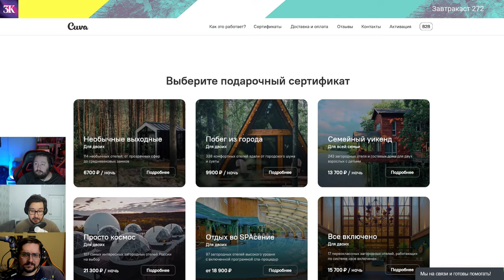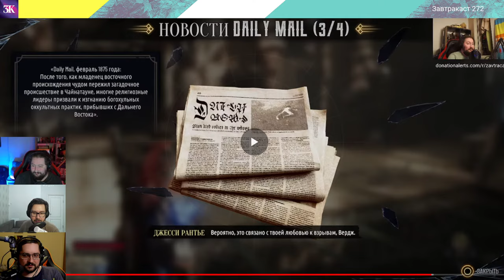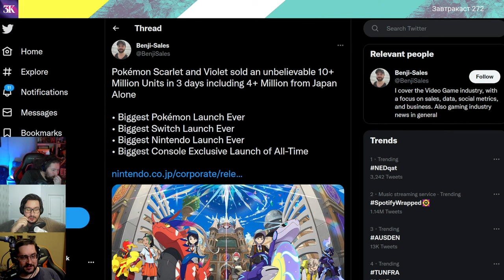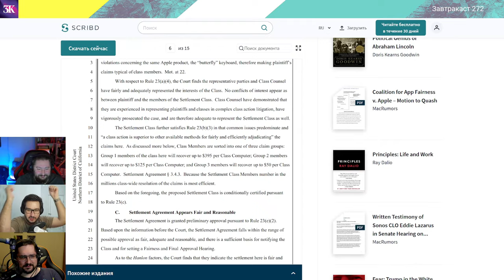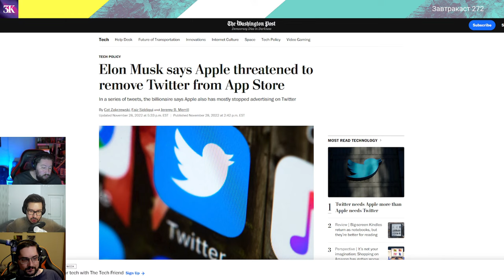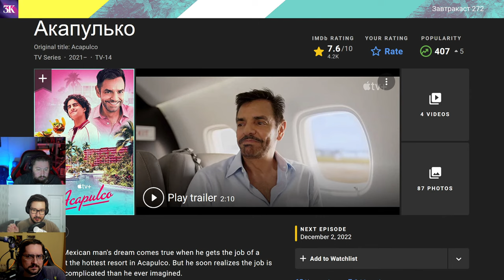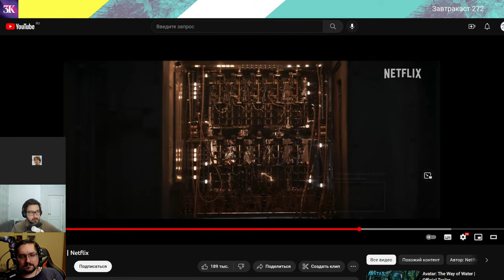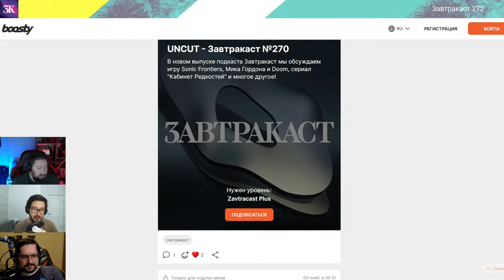Завтракаст 272 – Уроборос успешных сделок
В этом выпуске Завтракаста мы продолжаем обсуждать интересные новости из мира игр, интернета, технологий, медиа, а также советуем добрые сериалы, рассказываем про необычные вещи, про которые вы редко, где прочитаете, а также делимся впечатлениями от всякого. Ну и все так же обсуждаем эпопею Twitter vs Elon Musk и Activision vs Blizzard vs Microsoft vs Sony.

Шоуноты
1) РЕКЛАМНЫЙ БЛОК: Cuva — подарочные сертификаты на отдых в отелях России.
2) Новости Завтракаста: у нас будет крутой ивент 4 декабря в 11:30, посвященный Magnetic Code Hackaton – доступно по ссылке
3) РЕКЛАМНЫЙ БЛОК: Слушай подкаст "Бит за бит" на HiFi-сервисе Звук, в новом эпизоде которого тебе расскажут о разнице между волнами в стриминге и радио, и про то, кто и как собирает плейлисты на радио
4) Beyond Good and Evil 2 все никак не выберется с ранней стадии разработки.
5) Максим делится впечатлениями от игры Evil West.
6) Как Microsoft и Sony у британских регуляторов ругались.
7) История про сервис Ticketmaster.
8) Sony анонсировала устройство для захвата движений Mocopi.
9) Максим поиграл в командный шутер во вселенной Warhammer 40,000: Darktide.
10) Apple выплатил денег всем, кто пострадал от клавиатуры-бабочки. Но не нашему Тимуру.
11) Тимур попробовал эмулятор свитча Ryujinx на Mac M1.
12) Как Илон Маск продолжает шатать твиттер и ругаться с Apple.
14) Сокращения в Amazon Alexa и стриминге Luna.
15) Тимур советует сериал Акапулько (Acapulco) от Apple TV.
17) Обсуждаем Need for Speed Unbound и фанатский римейк Underground 2.
18) Дима поиграл в хоррор The Dark Pictures: Devil in Me.
19) Тимур и Дима про сериал “1899” от Netflix.
20) Максим прошёл Persona 5 Royal и горячо её советует.

1) Как команда Asahi Linux для mac M-series смогла сама написать драйвера для незнакомого GPU с нуля

T Yu Jin, Valeriya Neborskaya, Valeriya Neborskaya, Vlad Lialin, Vyacheslav Shanaurov, Wisebird, Wisors и четыре Завтрашейха (один на патреоне, три на бусти), которые посчитали нужным остаться анонимными.